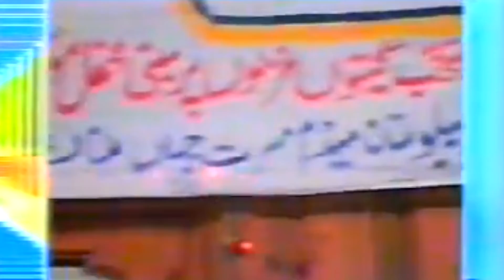Mushtaq Ahmad Shafiq - Speaking to Book Revealing Ceremony of Mr. Afzal Chohan in Muzaffargarh